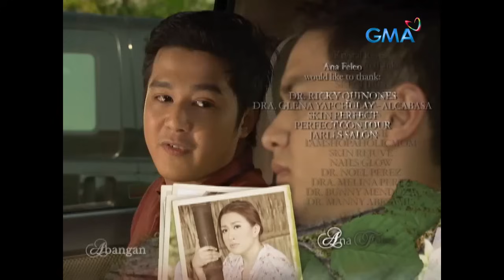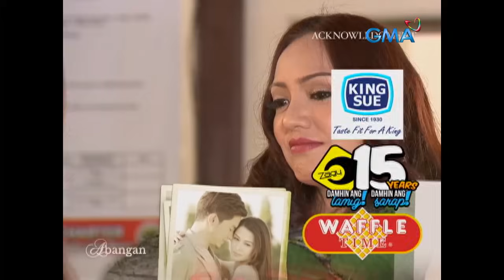Carmela: Full Episode 27 (Stream Together)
After finding out what Catarina’s (Marian Rivera) plan about Fernando (Roi Vinzon) is,Yago (Alden Richards) sought to find the truth of what really happened. Meanwhile, Janine (Krystal Reyes) is having a hard time adjusting to Fidel’s (Laurice Guillen) new attitude towards her.

Watch the episodes of ‘Carmela,’ starring Marian Rivera, Alden Richards, Agot Isidro, Jaclyn Jose, Rochelle Pangilinan, and Raymond Bagatsing.The story of “Carmela” revolves around the story of a woman named Carmela (played by Marian Rivera) that all men love and all women love to hate.